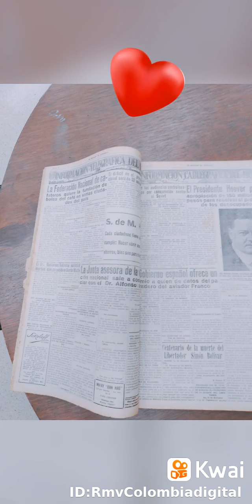Biblioteca pública Baldomero Sanin Cano.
Martha Orozco ospina:biblioteca pública para el número sanin Cano rionegro Antioquia Colombia.